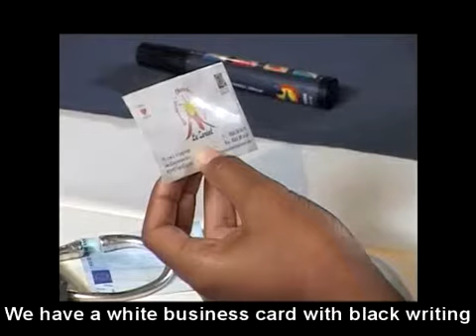Fred Fogherty reveals personal items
The Mentalist Fred Fogherty will wear a strong blindfold.
Once blindfolded the some guests will provide items they have and Fred will guess what they are.